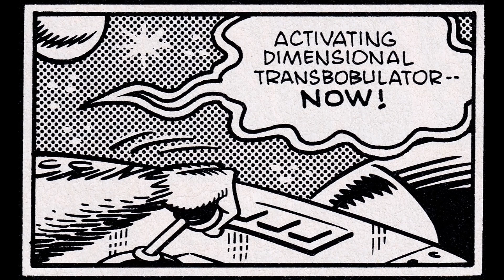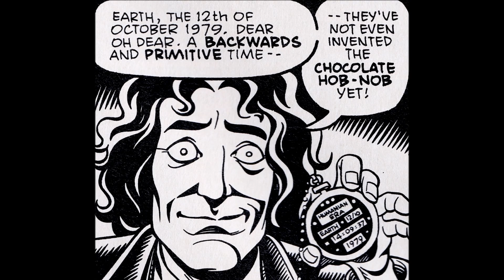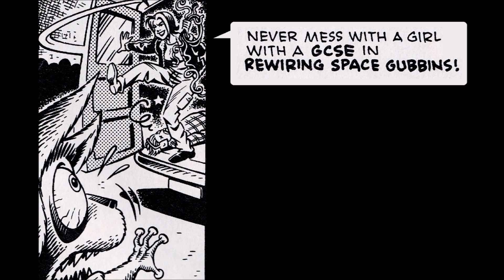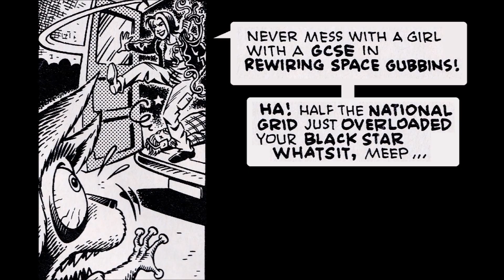Doctor Who TV Action! FULL MOVIE (Alan Barnes, Roger Langridge)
Artwork by Roger Langridge. Written by Alan Barnes.
All rights remain with the BBC and Panini. If you enjoy this video consider donating to CHILDREN IN NEED